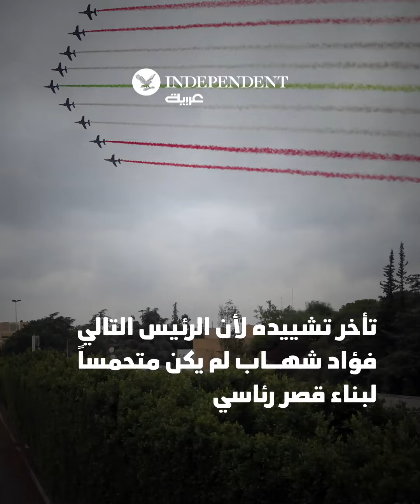قصر بعبدا... عنوان المتاهة الرئاسية اللبنانية